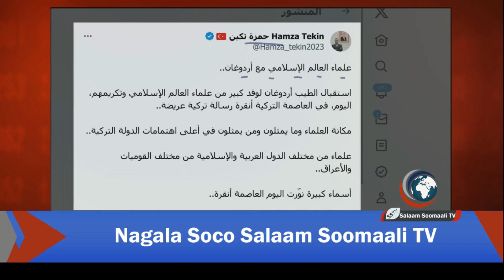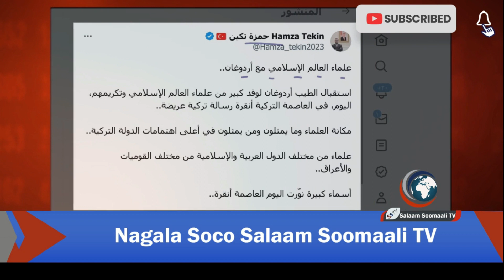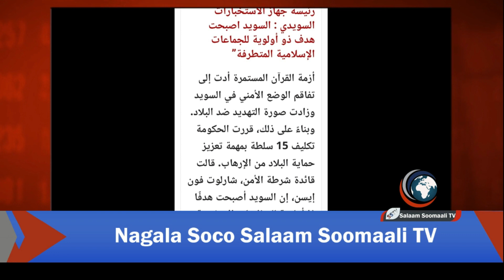Musiibo Rabbaani ah oo ku bilaabatay Dowladaha Swedan iyo Denmark kadib gubidii kitaabka quraanka